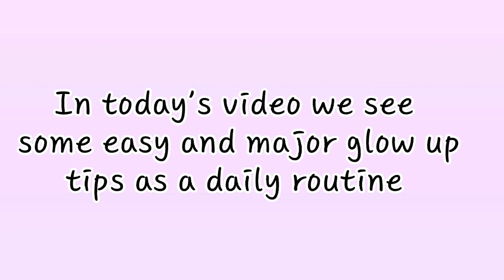Simple and Major Aesthetic Glow up tips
In this video I share some important and major aesthetic glow up tips